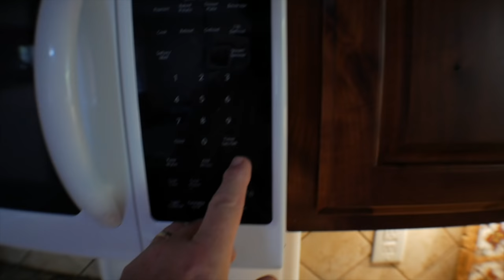Typewriter Video Series - Episode 116: Let's Get Real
Your typewriter can be that non-judgemental intermediary that helps you organize your thoughts and get real with yourself.